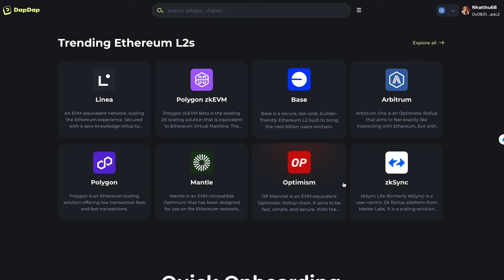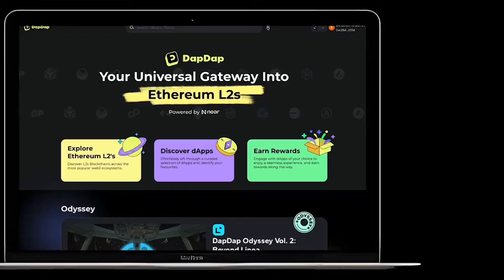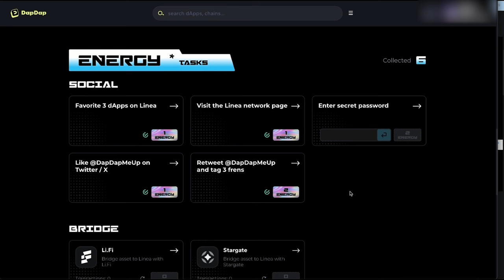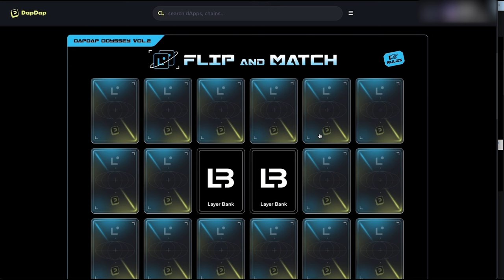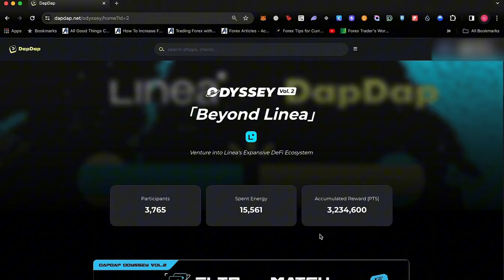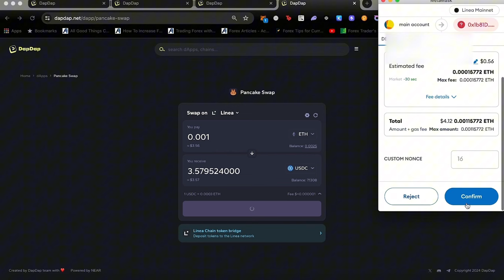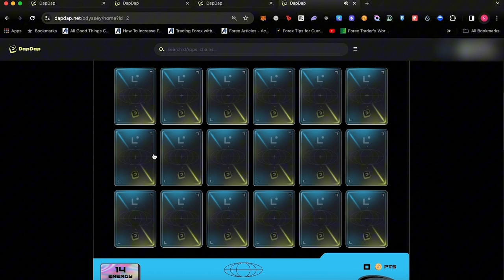Hướng dẫn trải nghiệm Dapdap Odyssey Vol 2 - Cơ hội nhận "airdrop kép" từ Linea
Trong video ngày hôm nay, chúng ta sẽ cùng trải nghiệm campain mới nhất từ Dapdap là Odyssey Vol 2. Hiện tại Linea đang là một trong những từ khoá hot ở thời điểm hiện tại vì cộng đồng đồn đoán là có khả năng airdrop khủng như một số Layer 2 đã ra mắt. Vì vậy, hãy cùng khám phá sâu hơn về Dapdap Odyssey Vol 2 để biết cách thức tham gia và nhận được những "airdrop kép" độc đáo từ Linea và Dapdap